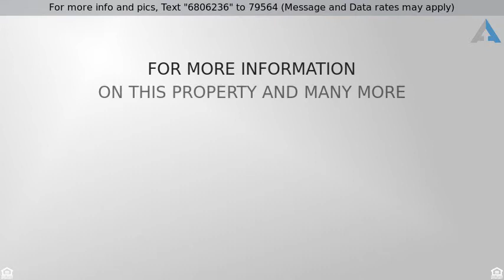Priced at $389,000 - 39 Pinerock, Travelers Rest, SC 29690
This all brick all hardwood home with a water view

This all brick all hardwood home with a water view in Cherokee Valley Golf community won't last long. 4 BR, 3 baths, stunning staircase, loft, bonus room or 5th BR is just the beginning. 18 foot ceilings in the entry and great room welcome your guest to the wood burning fireplace. The massive kitchen with JennAire cook top, pull out cabinets, and walk in pantry is a family delight.  The expansive Master bedroom suite offers beautiful ceilings, sitting area and many windows. The master bath includes large tub, separate shower, his and her vanities and closets  which is about all you need.  The best part? The yard is a show stopper with a winter lake view, fabulous screen porch, new deck, shade and sunny areas, Azaleas, Camellias and more.Walk in 27 foot floored attic, Side entry 2 car garage with work table and additional storage through out the home. Privacy provided by surrounding property. OWNER PROVIDING A HOME WARRANTY